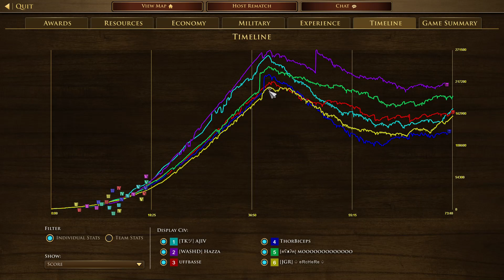6 POP FIXED GUNS ANY GOOD?! | 3v3 Treaty with Maltese | AOE III: DE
Not sure how to feel about the 6 pop fixed guns. Aside from that I absolutely love the Maltese Culverines! They look SICK!

CHAPTERS IN THIS VIDEO!
0:00 Intro
0:12 Booming
41:44 Battle
1:17:07 Stats